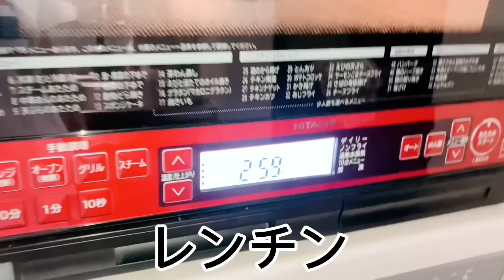不倫を正当化する人もいるんだね。出産